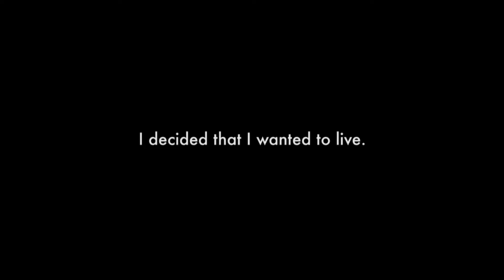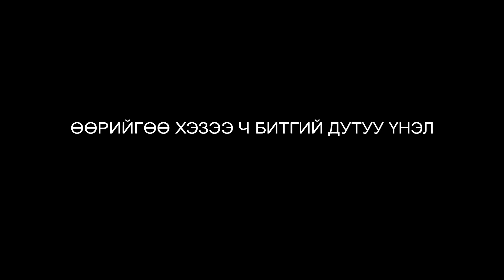Та бодлоо өөрчилж чадвал боломжгүй зүйл гэж байхгүй